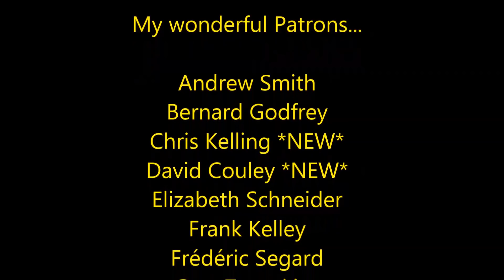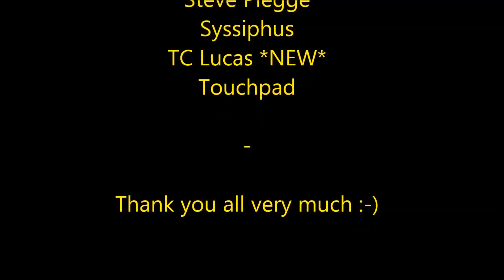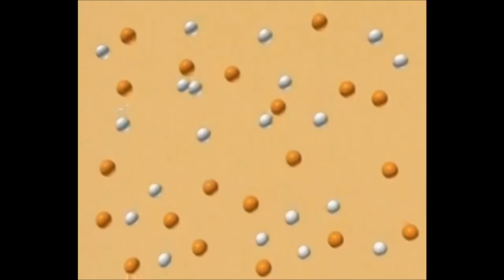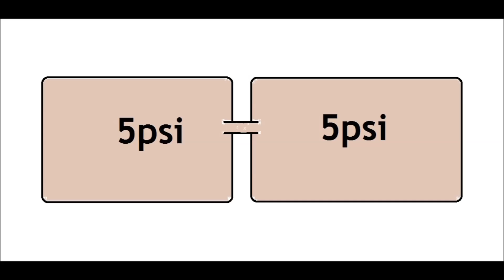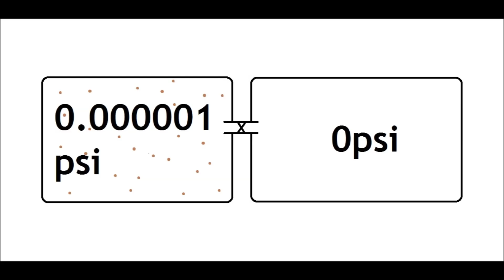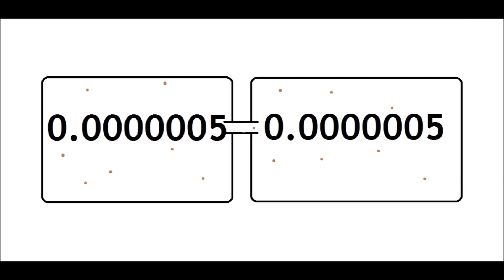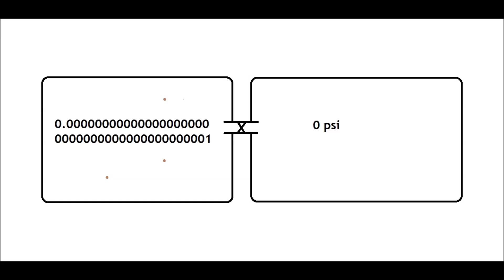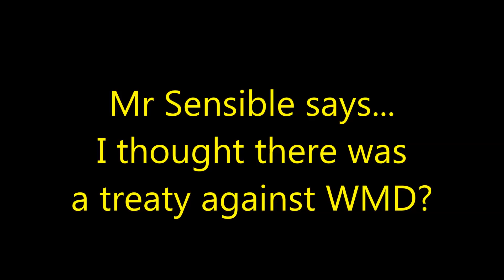Sleeping Warrior - Sings against Science!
Sleeping Warrior fails again to understand Earth's atmospheric pressure gradient with the aid of misrepresentation and a dash of Dunning-Kruger. He doesn't grasp that there isn't atmospheric pressure next to the vacuum of space and so thinks that he has smashed all of established science.

Using  clips of film he shows experiments that are malformed... they are testing the wrong thing! So is it just a lack of understanding, or is it deliberate dissembling?

He also decides to launch his new pop career and sing to us. Mr Sensible decided to fight back - ear defenders are a must!

Stay Sensible!